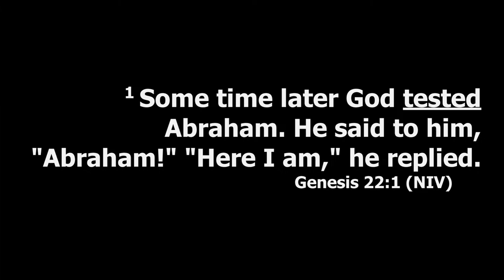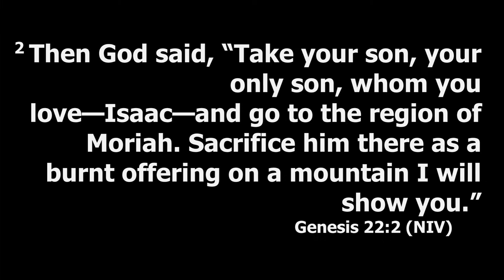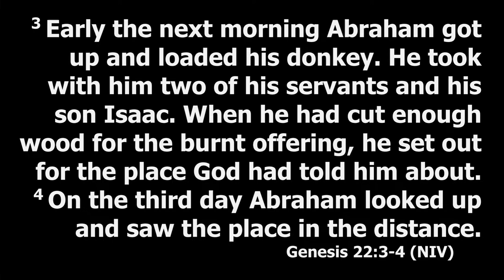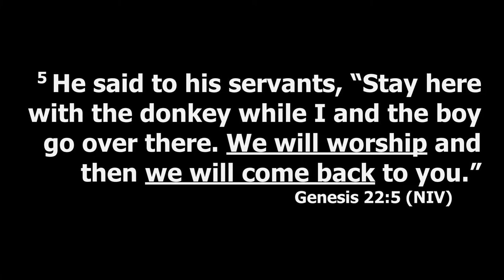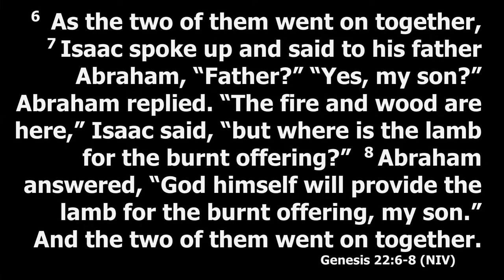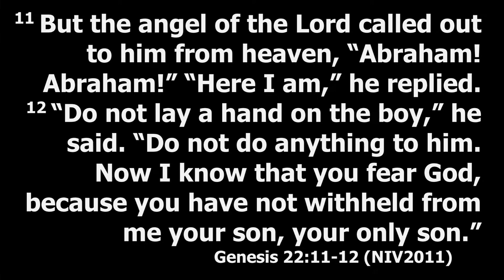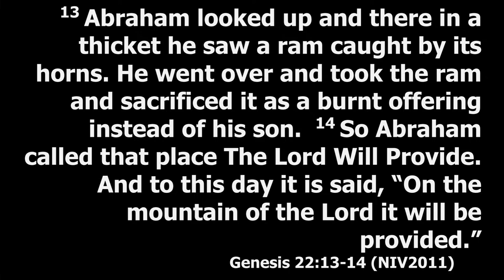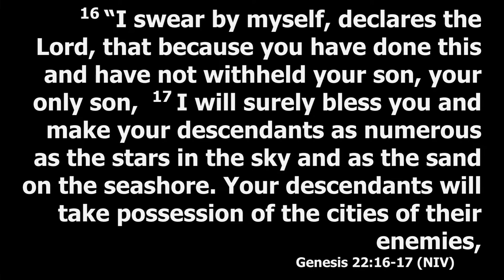Journey of Faith Part 7: Learning to Let Go & Trust God (Genesis 22)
Genesis 22 recounts the story of Abraham being tested by God. God commands Abraham to sacrifice his beloved son, Isaac, on Mount Moriah. Despite his anguish, Abraham obediently prepares to carry out the command. This act confirms Abraham's faith and obedience, and God promises to bless him and multiply his descendants because of his faithfulness.